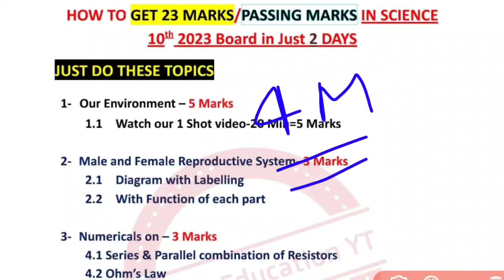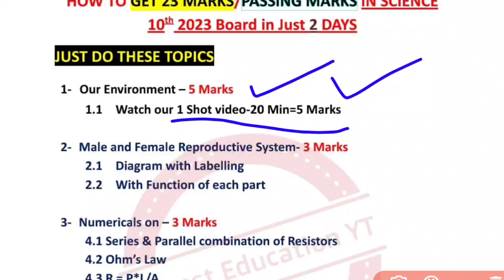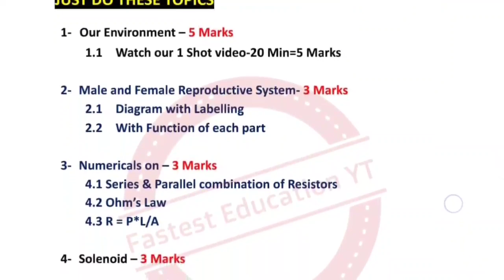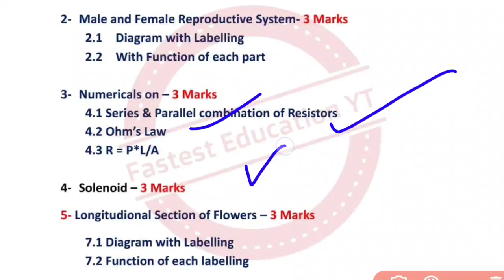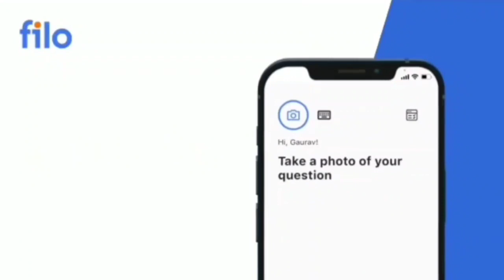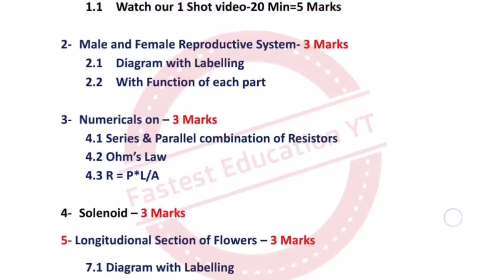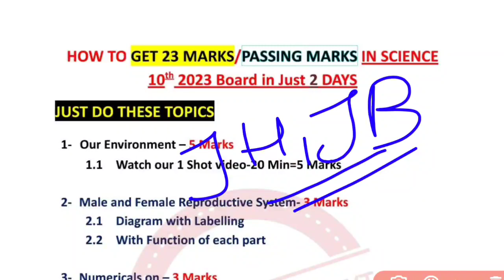Get 80/80 in Class-10 Science in Just 1 Day🔥 Best 4 Days Plan of Science get 80/80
Direct link to download pdf